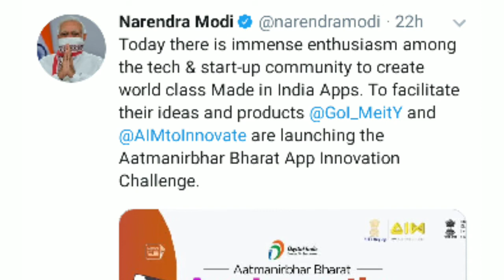PM Modi Launches 'Aatmanirbhar Bharat App Innovation Challenge'.India China War News Latest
NOTE : All content used is copyright to
KHATTA MEETH TV